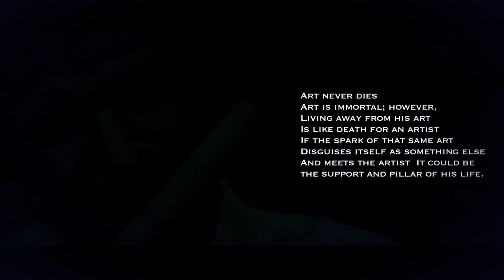my music journey part 18